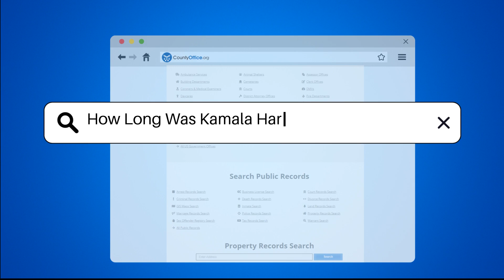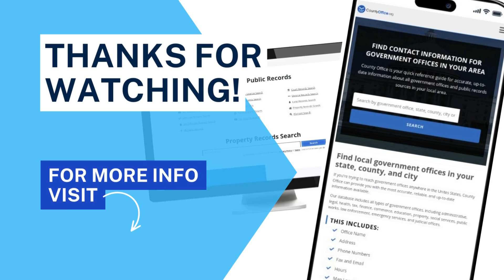How Long Was Kamala Harris Attorney General? - CountyOffice.org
How Long Was Kamala Harris Attorney General? In this enlightening video, we delve into the impactful career of Kamala Harris during her time as the Attorney General of California. Harris made history by being the first female, Black, and South Asian American to hold this position, and her tenure was marked by significant legal and social initiatives. We will explore her involvement in landmark cases, including a multi-billion dollar settlement regarding flawed mortgage foreclosure practices that affected countless Californians. Additionally, we will discuss the California Homeowner Bill of Rights, which Harris championed to provide essential protections for homeowners facing foreclosure.

Moreover, we will highlight her commitment to criminal justice reform, including the introduction of a body camera program for state special agents and the implementation of a law enforcement training initiative focused on implicit bias and procedural justice. These efforts reflect her dedication to fostering a fair and equitable legal system.

Join us as we unpack these critical aspects of Harris's legacy and how they have shaped the legal landscape in California.